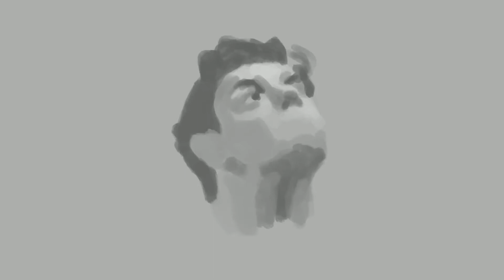Goodbye Unus Annus - Procreate Speed Paint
I'll miss Unus Annus SOOOO much.